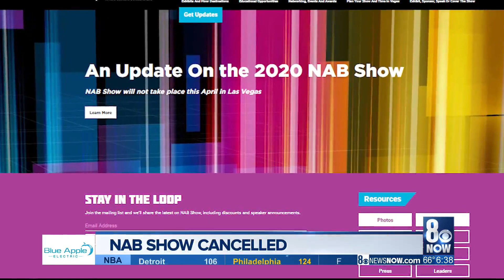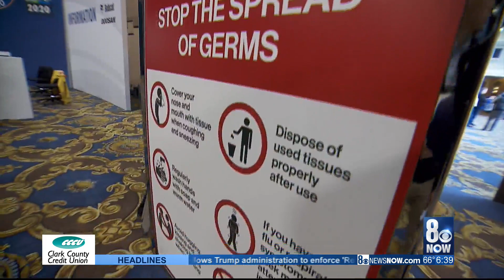NAB cancels show in Las Vegas amid COVID-19 outbreak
The National Association of Broadcasters (NAB) Show is canceled due to coronavirus concerns.